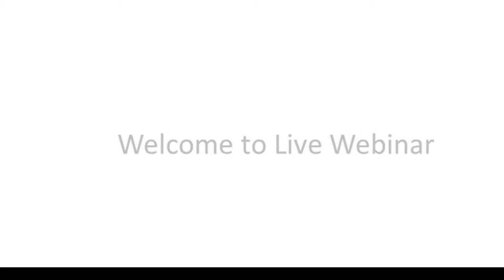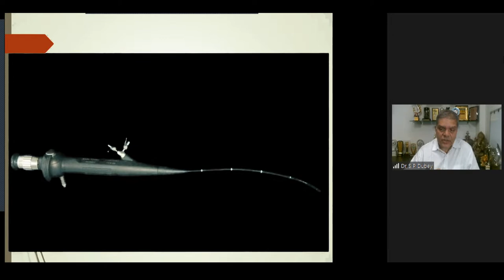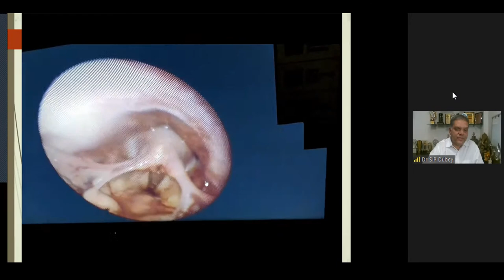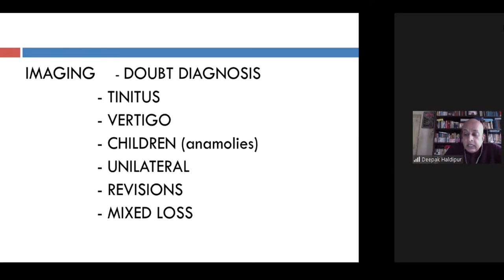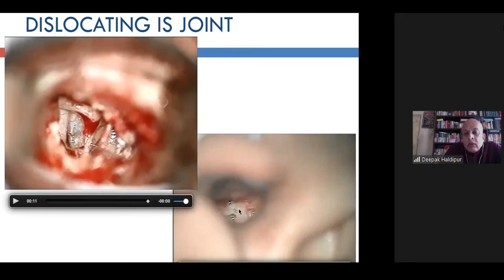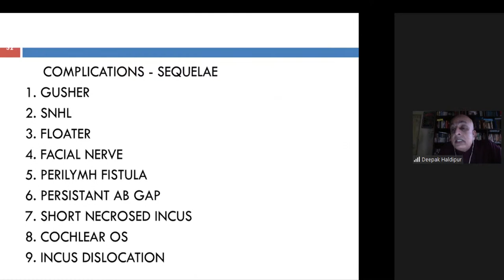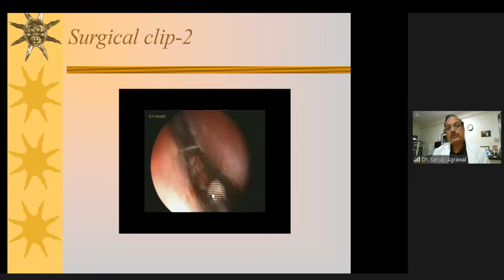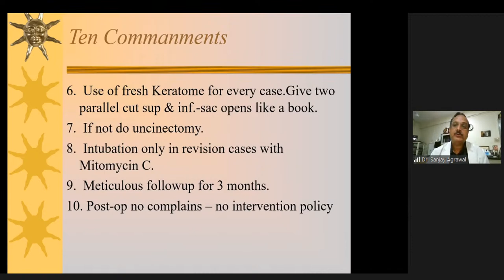ENT Live Webinar